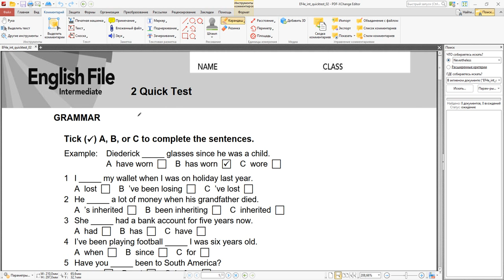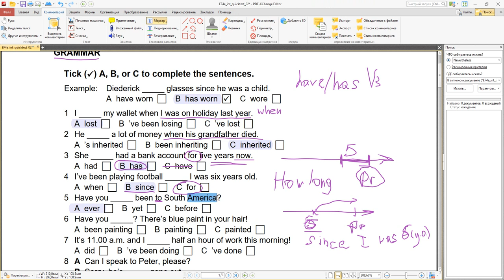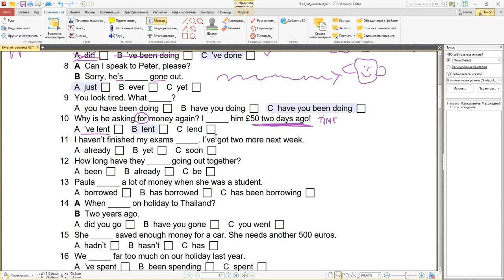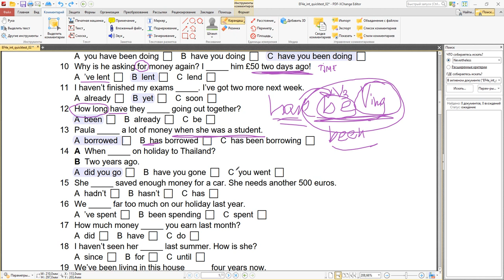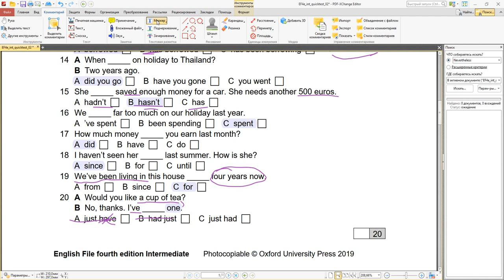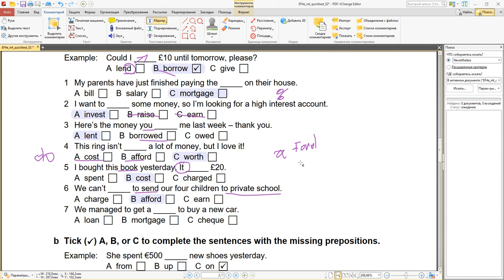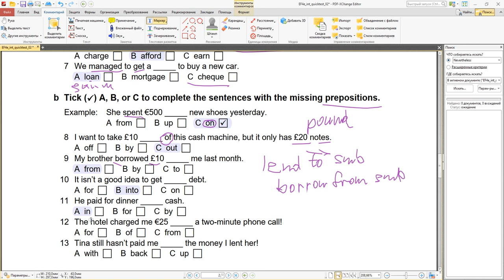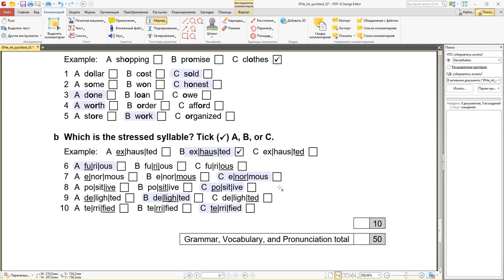EF4e Intermediate Quick Test #2 Present Perfect (for, since), Past Simple, Present Perfect Coninuous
The topic of this test is money and strong adjectives like filthy (very dirty), furious (very angry), delighted (very pleased), starving (very hungry), enormous (very big), hilarious (very funny) and freezing (very cold). The grammar focus is on the present perfect and continuous, as well as on action difference between Past Simple and Present Perfect. Besides there are plenty of questions on "yet", "just", "since" etc. The last exercise is practicing the word stress in some words.